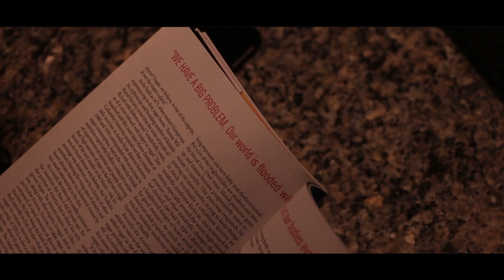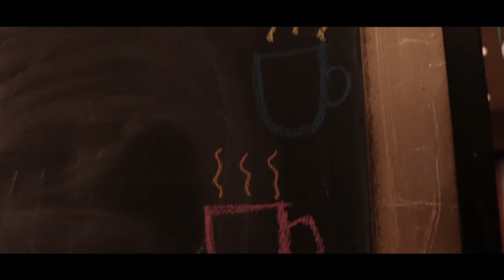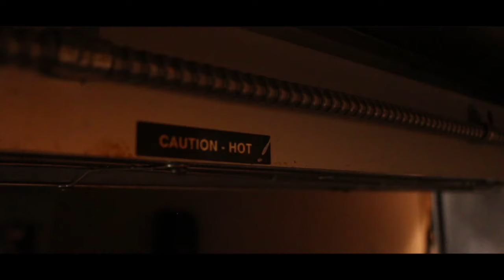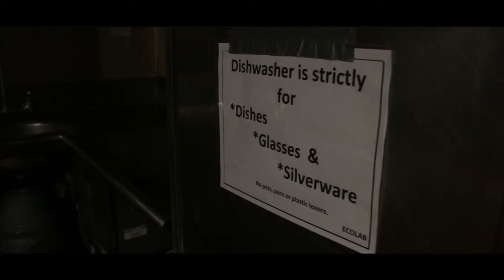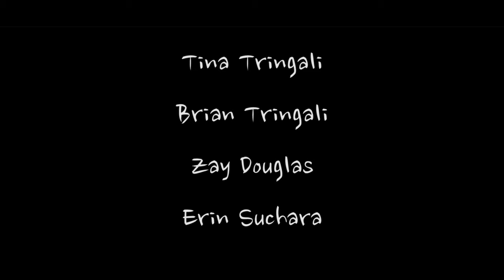Just a Cup of Coffee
A short film about the effects Just a Cup of Coffee can have, and how a little kindness can go a long way.

A JND Production by Jackson Abohasira